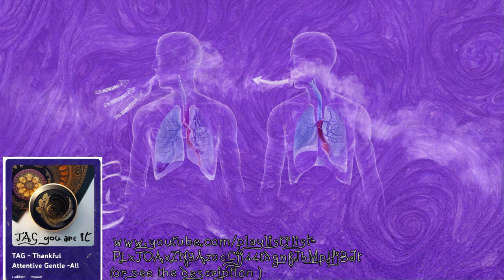TAG04∞09/97∞ Mindwave Mandala (20 mins) "the unnoticed-world"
A journey using the frequencies of our brainwaves into the brain's most tranquil state and back. Minimally guided meditation.
Stare at the mandala, listen to the sounds with a headphone.